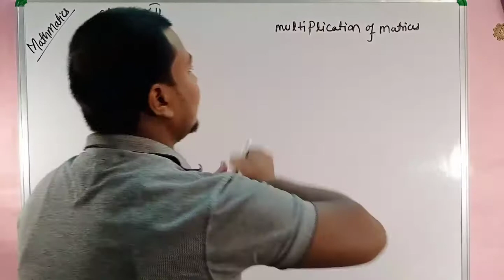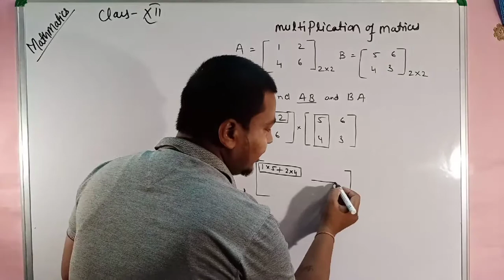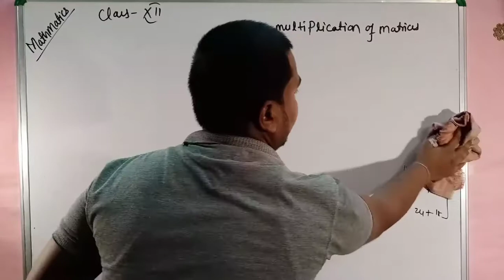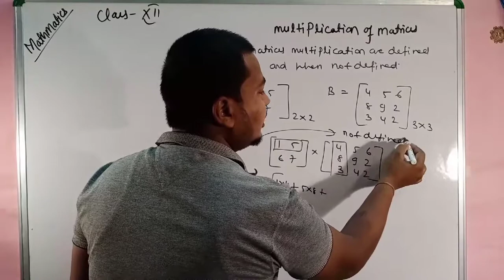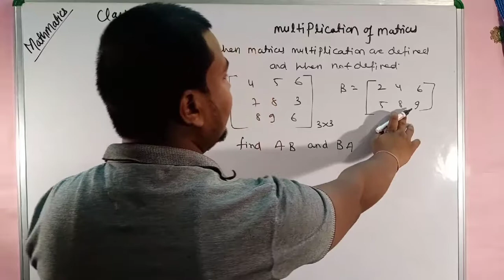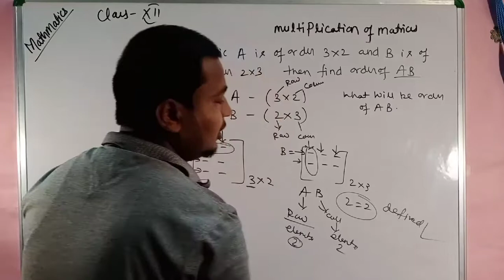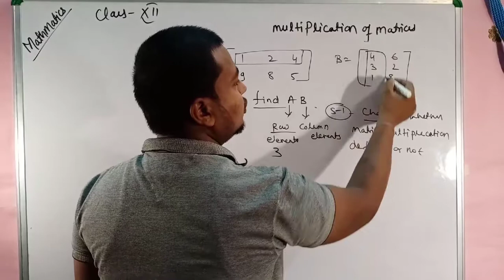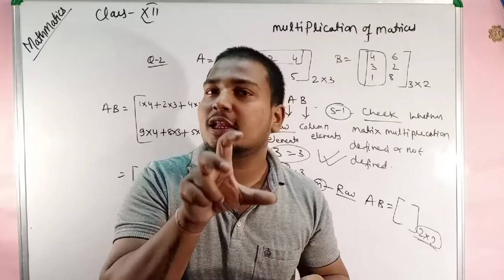|Multiplication of matrices|when matrix multiplication is defined?